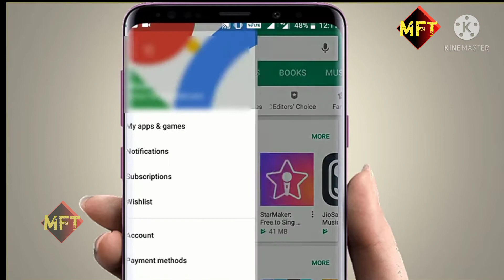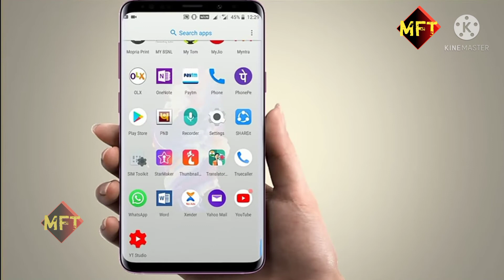Mobile ko hang aur garam hone se kaise bachaye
*हम से जुड़े रहने के लिए हमारे लिंक को ओपन करें धन्यवाद।*

1 This video has no negative impact on the original works (It would actually be positive for them)
 2 This video is also for teaching purposes
3 It is not transformative in nature
4 I only used bits and pieces of videos to get the point across where necessary  We do NOT own the video materials and all credits belong to respectful owner  In case of copyright issues please contact us immediately for further credit or clip delete